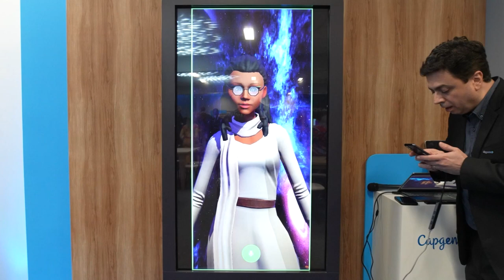Olívia, IA generativa da Capgemini, é testada em bancos e seguradoras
"O avatar vai além do chatbot. Ela responde diretamente uma questão e permite uma identificação maior do cliente", afirma o diretor do Centro de Inovação da empresa, Silvio Dantas.